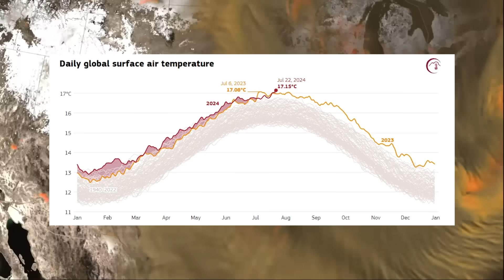NASA LIBERA VÍDEO ASSUTADOR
NASA LIBERA VÍDEO ASSUTADOR: Na notícia de hoje: A NASA divulgou uma nova visualização que mostra grandes quantidades de dióxido de carbono saindo da Terra e circulando pela atmosfera. O vídeo mostra como as concentrações do gás se movem pelo planeta, impulsionadas pelo vento e pela circulação atmosférica, de janeiro a março de 2020. Os Estados Unidos, em particular, se destacam como uma grande fonte de emissões. Em 2021, os EUA foram responsáveis ​​por mais de 12% das emissões globais , superados apenas pela China, que foi responsável por pouco menos de 33%.